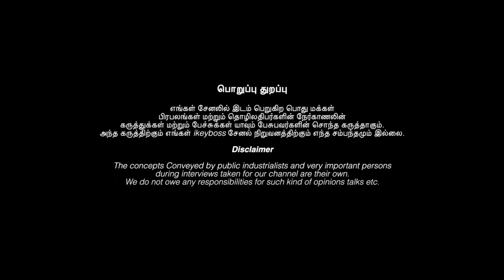பண முடக்கத்தை உடைத்து, வற்றாத பணவரவை தரும் 2 அற்புத பரிகாரம்| Mayan Senthil | Panam Peruga | Vasiyam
LOCATE US
Unique Life Tuner,
Emerald House, 108, 2nd Main Road, Lakshmi Nagar Extension,